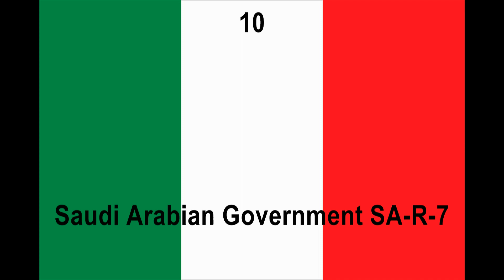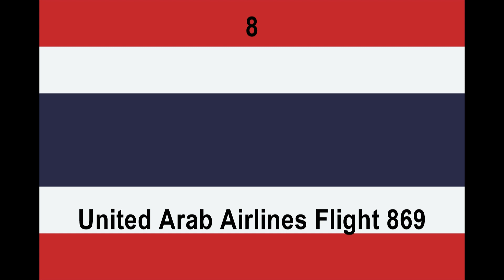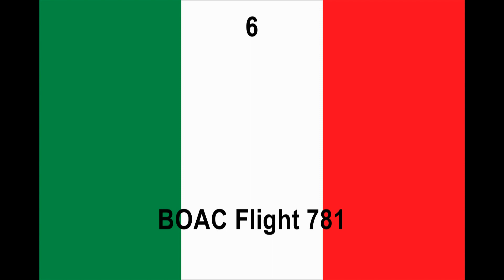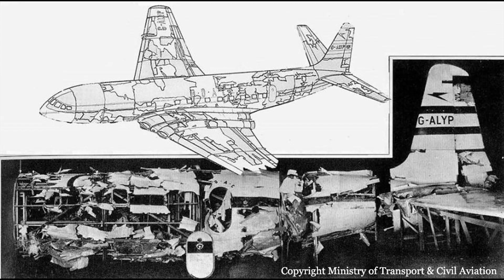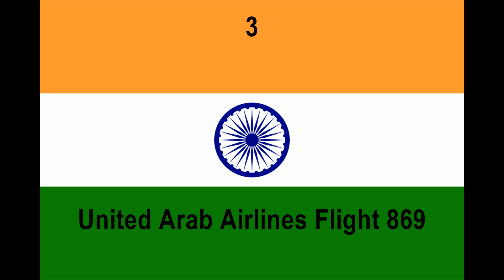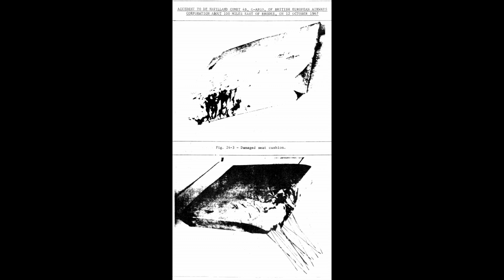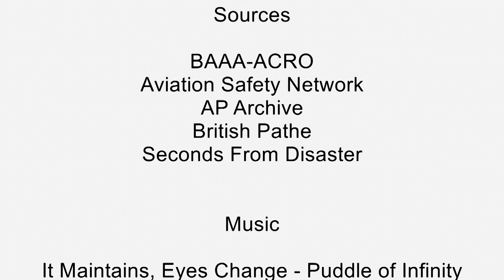Top 13 Deadliest Air Crashes Involving the de Havilland DH-106 Comet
Since its first flight in 1949 the Comet has had 13 fatal crashes. Here is the list of them from the Least to the Most Deadliest.